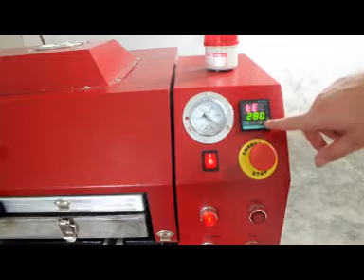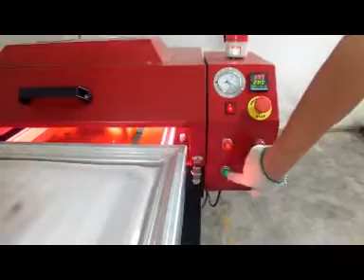3D Sublimation iPhone Cover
3D Sublimation Vacuum Machine, Vacuum I
The transfer of complete multi-faceted pattern attached on the upper reach transfer effect, this device can replace the water transfer process.
Three-dimensional irregular shape positioning heat transfer in one time, saving the process and the labor cost.